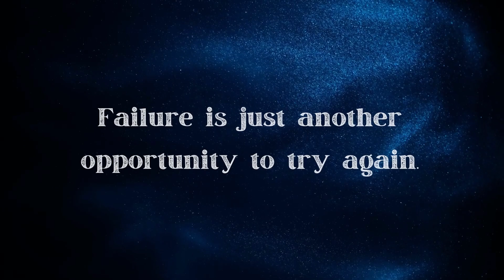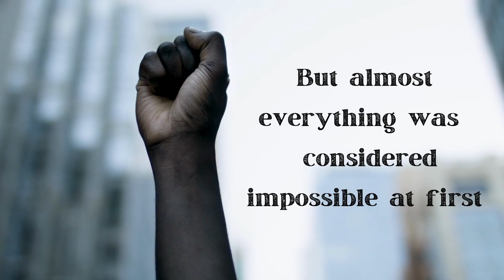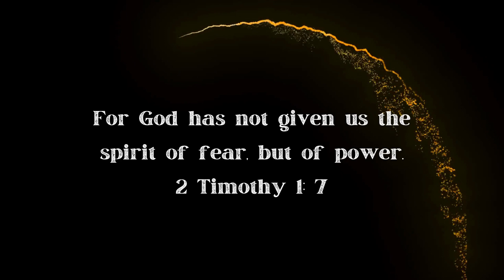Never Give Up: An Inspirational Video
Short inspirational video on never giving up. From an amateur video editor.